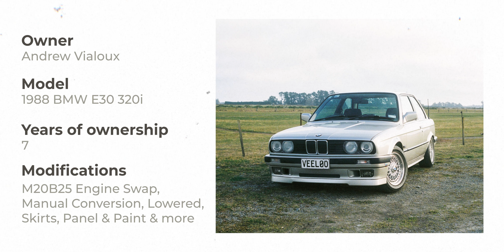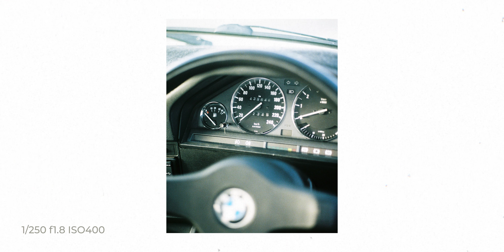BMW E30 320i Film Photoshoot BTS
Andrew Vialoux (Vee-Loo) and myself head to the Airfield in search of golden afternoon light and aircraft with his 1988 BMW E30 in this photoshoot! Shot entirely on my favorite, Portra400 and my trusty Canon AE-1 Program. While I snapped the pics, Andrew handled the video footage on the GoPro 6 Black.